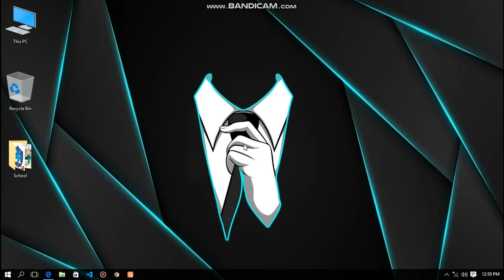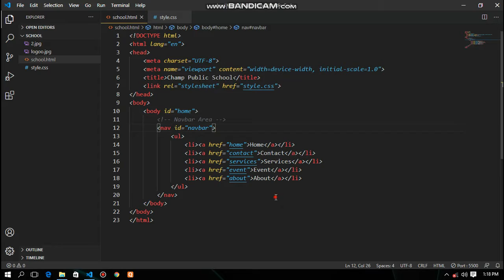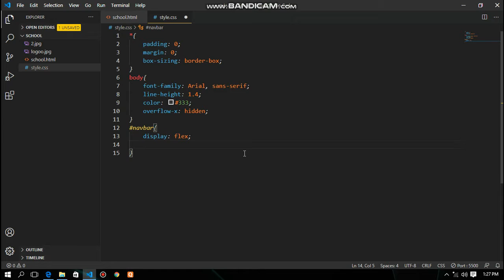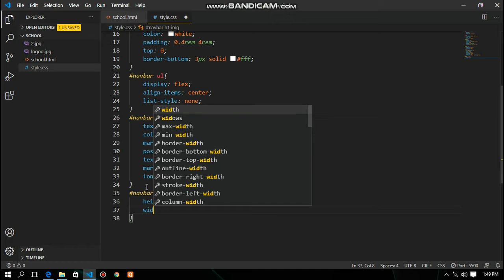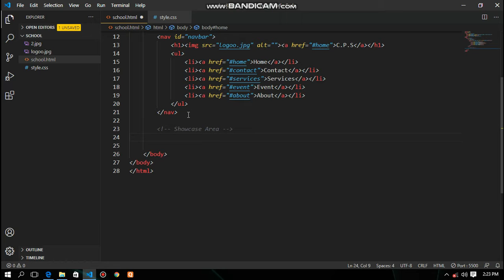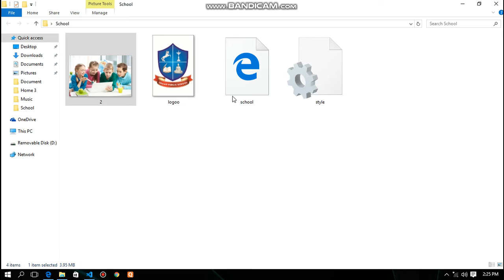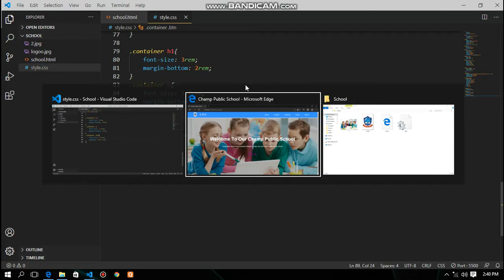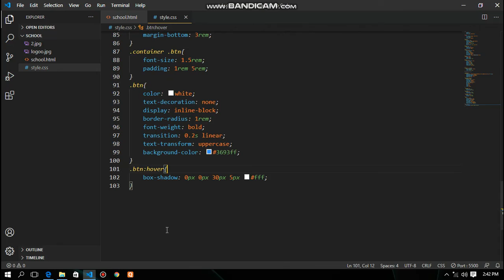Create a Home Page using HTML and CSS || 2020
Hello World,
I am Umesh Kumar Champ ,
Welcome to UMESH CHAMP YOUTUBE CHANNEL .

We are going to Create a  Home page
Using HTML and CSS.

2020